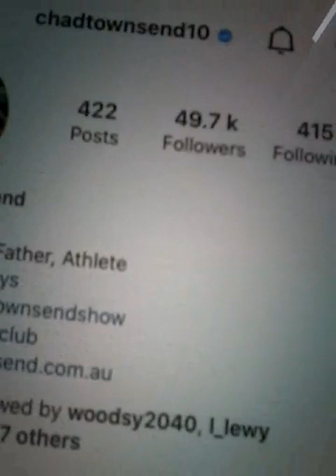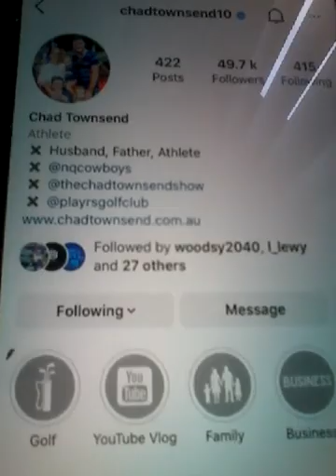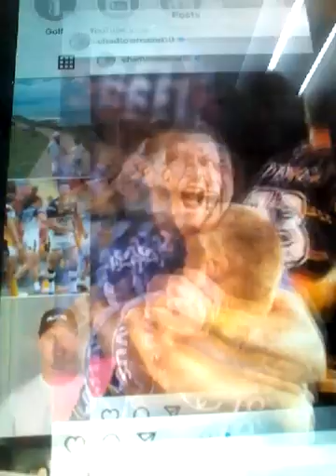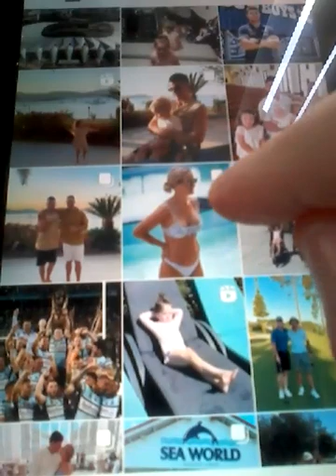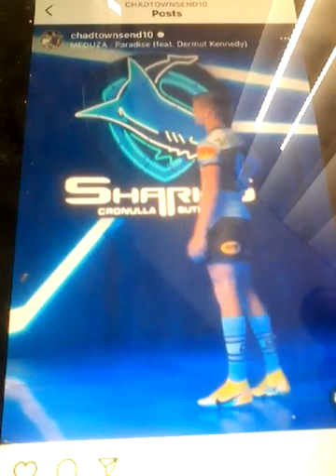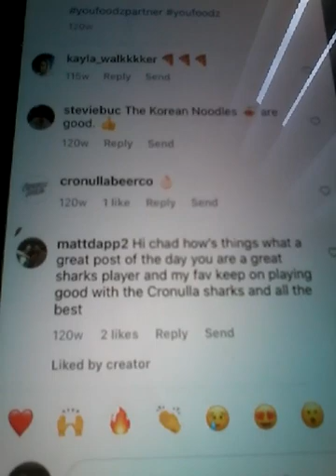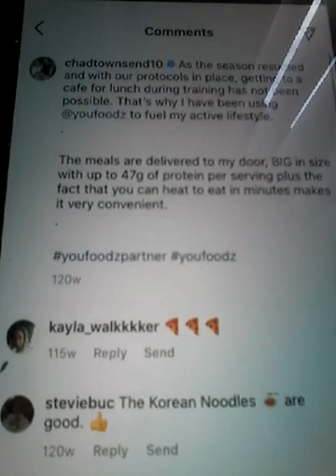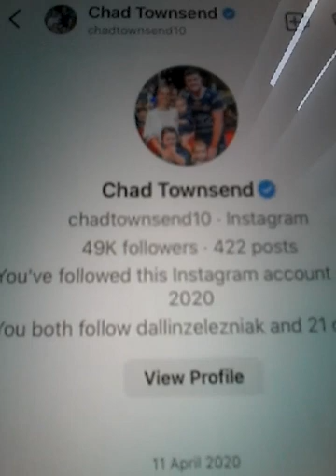@@2022 CHAD TOWNSEND COWBOYS PLAYER AND DIRECT MESSAGE FROM HIM AND LIKED MY COMMENTS CLIPS NEW POST